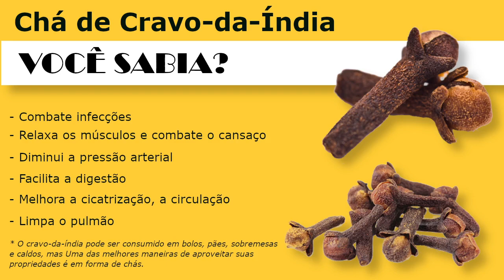Chá de Cravo-da-Índia, Benefícios que Você Precisa Saber - VOCÊ SABIA?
Descubra os benefícios do Chá de Cravo-da-Índia neste vídeo e como prepará-lo.

Você sabia que Chá de Cravo-da-Índia
- Combate infecções
- Combate o mau-hálito
- Relaxa os músculos e combate o cansaço
- Diminui a pressão arterial
- Facilita a digestão
- Melhora a cicatrização, a circulação
- Limpa o pulmão

* O cravo-da-índia pode ser consumido em bolos, pães, sobremesas e caldos, mas
Uma das melhores maneiras de aproveitar suas propriedades é em forma de chás.
Veja agora uma receita simples para Chá de Cravo-da-índia.
INGREDIENTES
- 1 Litro de água
- 10g de Cravo-da-índia

MODEO DE PREPARO
01. Coloque as 10g de Cravo-da-Índia numa panela com 1 litro de água.
02. Ferva durante cerca de 15 minutos.
03. A seguir deixe esfriar e coe.
04. Tomar uma xicara deste chá 3 vezes ao dia.

🔥 WHATSAPP DO CANAL:
Quer que eu te avise de vídeos novos? Entre para nossa lista de transmissão.
Me envia uma mensagem no Whatsapp.

VÍDEOS QUE TALVEZ VOCÊ GOSTE:

🔥 R E M É D I O S - N A T U R A I S

🔥 S É R I E - G O R D U R A - F Í G A D O

🔥 P R O B L E M A S - R E S P I R A T Ó R I O S

🔥 R I N S: Solução Natural para Seus Problemas Renais

🔥 M A U  H Á L I T O: Acabe com Mau Hálito Melhores Receitas Naturais
Se você não está tendo sucesso na luta contra o mau hálito, veja sugestões naturais e caseiras que você pode tentar.

Tag Mais pesquisadas:
WwJ89RfUh3ASji@mZtrmACwk, chá de cravo-da-índia , cha de cravo da india , cha para emagrecer , receita emagrecedora , cha para perder barriga , comer cravos , cravo-da-india, 8AhG).5V\X}2MNH,